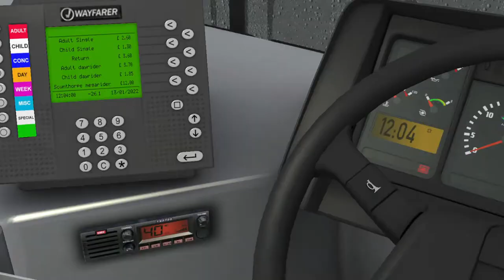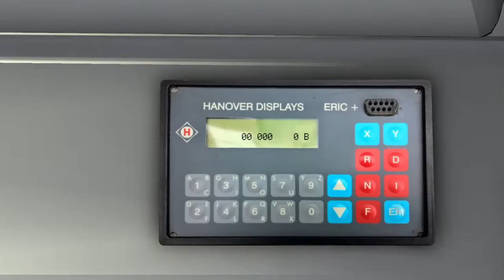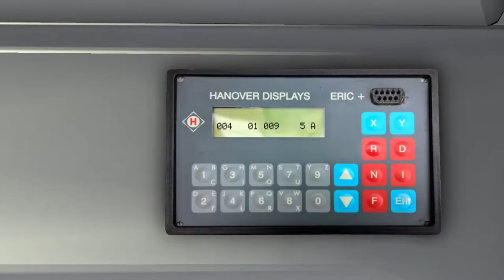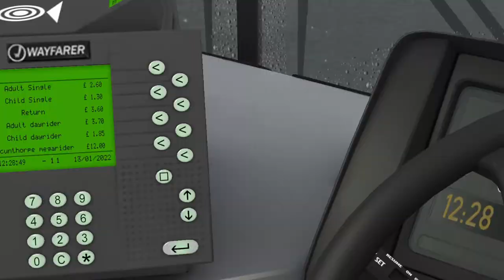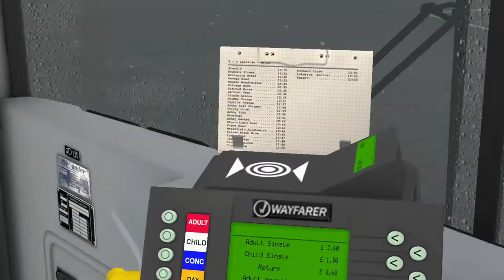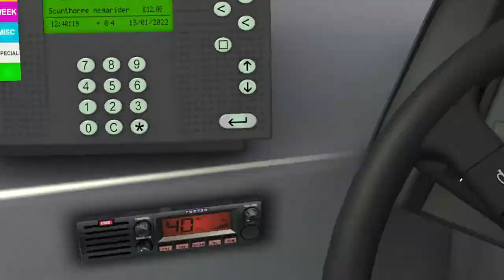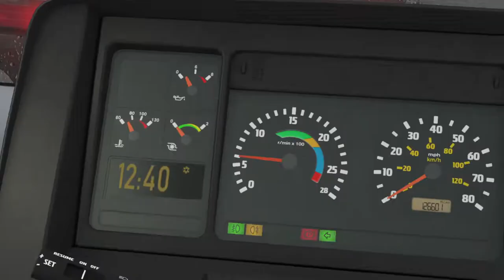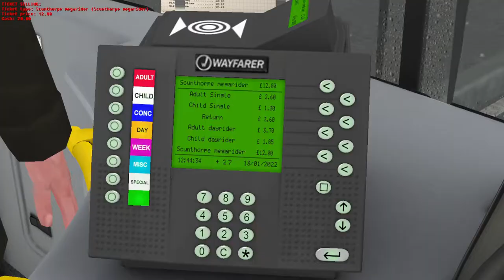OMSI 2 - Scunthorpe 2020 Route 4 to Lakeside Retail Park